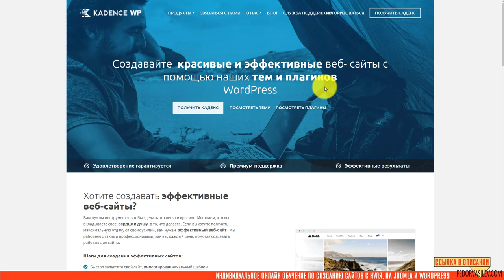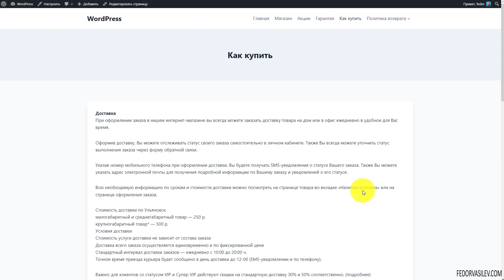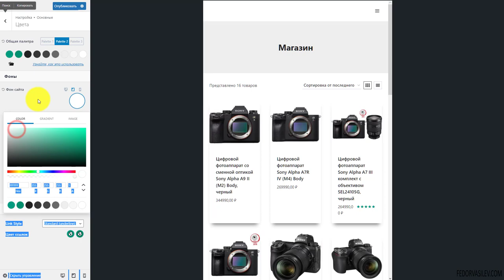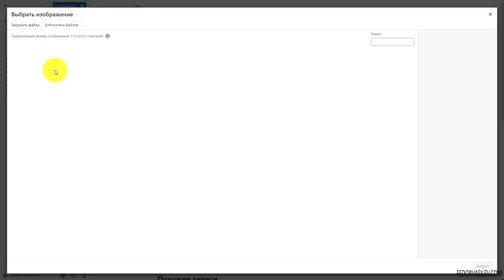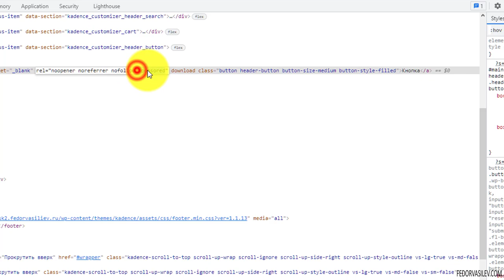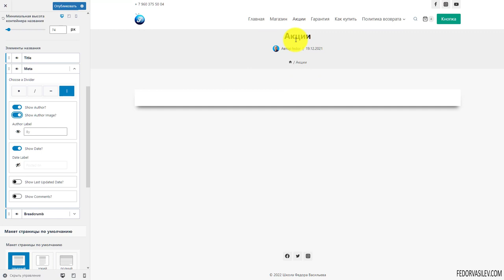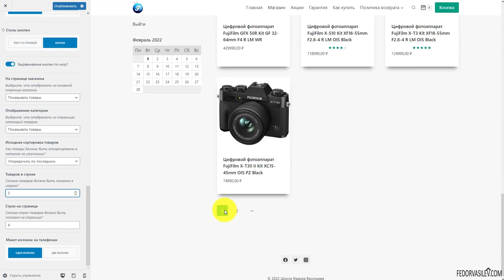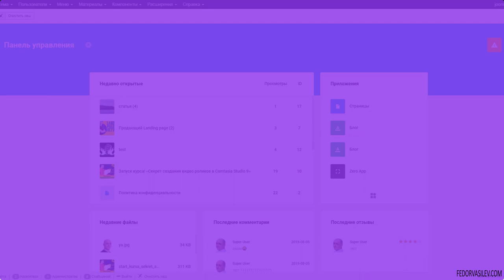Kadence — разбор бесплатной Темы на WordPress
В этом видео разборе, я покажу легкую, функциональную и бесплатную Тему на WordPress под названием «Kadence».